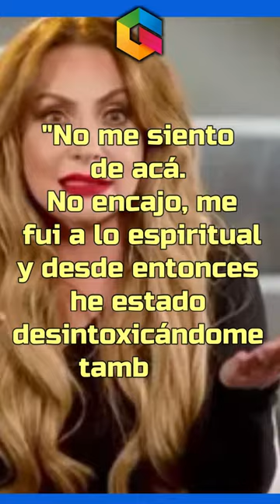PATY NAVIDAD ES EXTRATERRESTRE